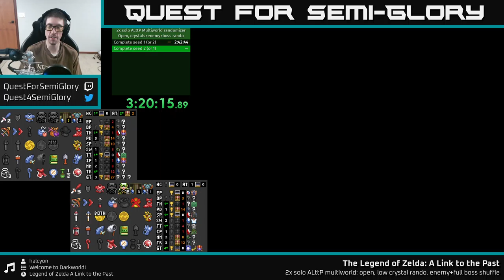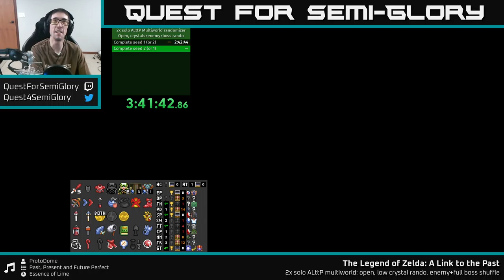LttP Randomizers - 2x solo multiworld 1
2x solo multiworld - normal, open, keysanity, random crystals, full boss randomizer, enemizer